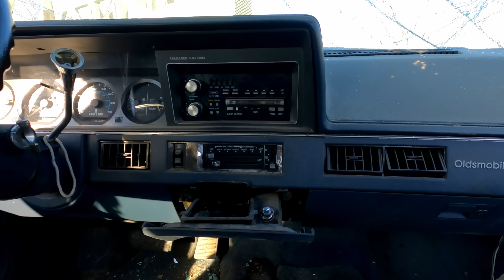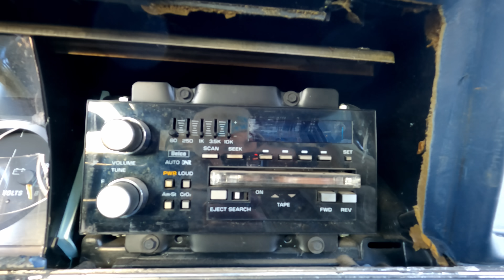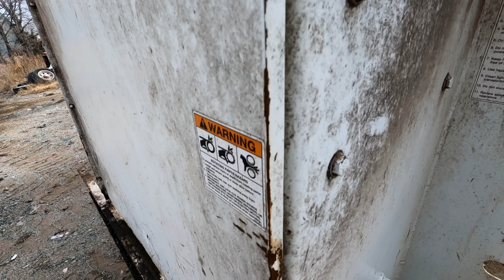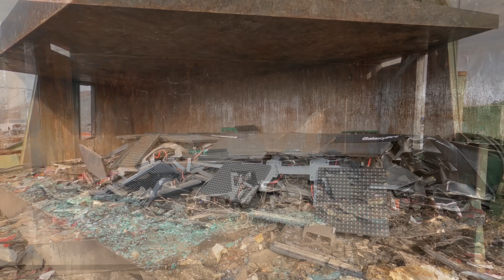I Found Something UNEXPECTED While Crushing Cars, Trucks, Motorcycles & More!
I was not expecting to find that! It's a good thing the camera was rolling when it happened at least!